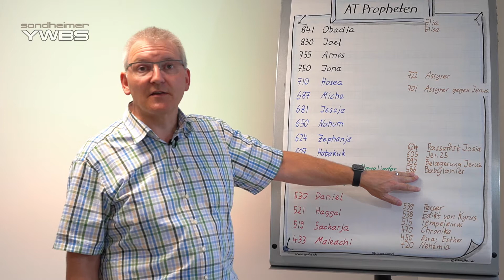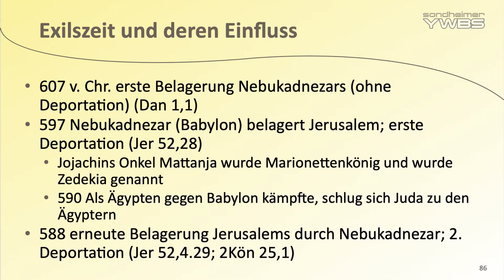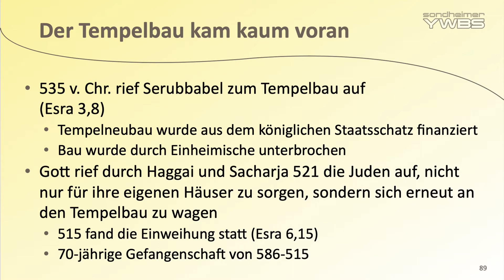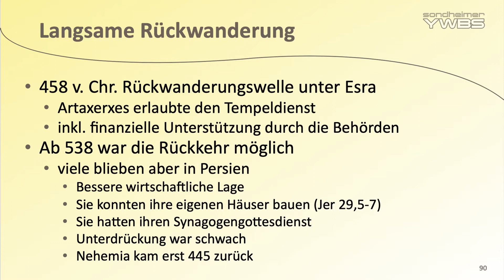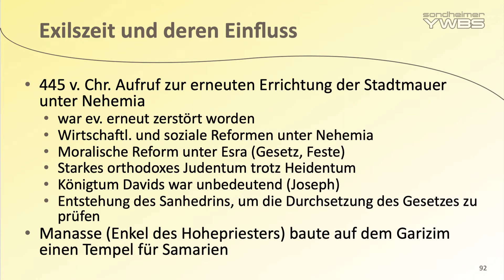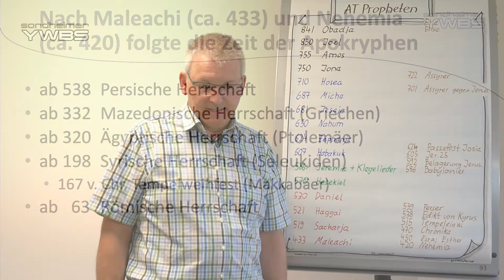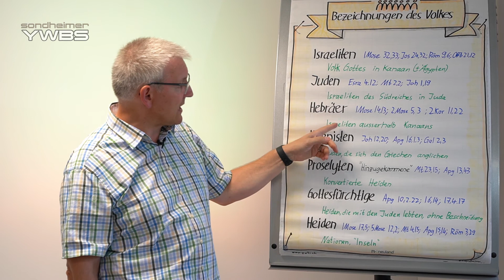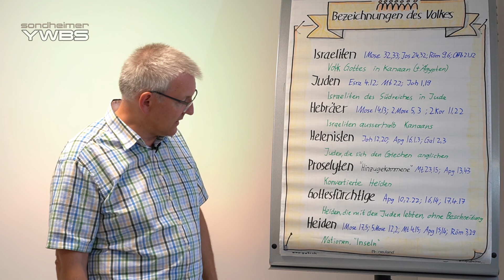#06-19 Umwelt AT: Zeit der Propheten; Bibliologie | Dr. Florian Sondheimer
Die Zeit der Propheten ist chronologisch schwer zu erfassen. Verschiedene Übersichten sollen hier Abhilfe schaffen.